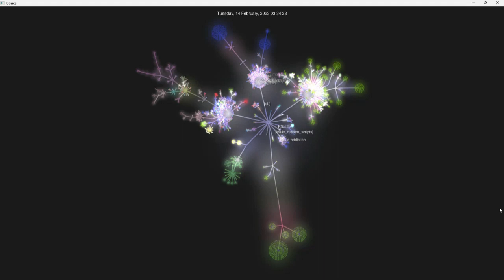Final Code Visualization JRP 4.0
Final visualization. I am very proud of what we built for you.